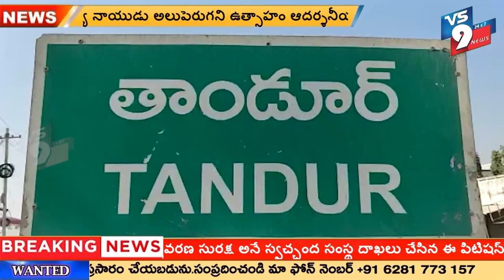రాజా సింగ్ కు మద్దతుగా మహా మంగళ హారతి కార్యక్రమం